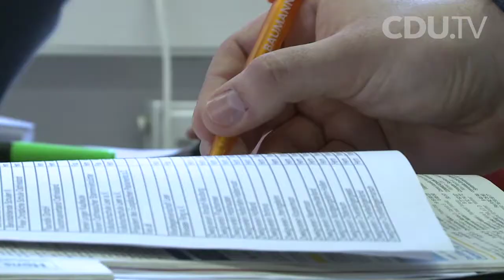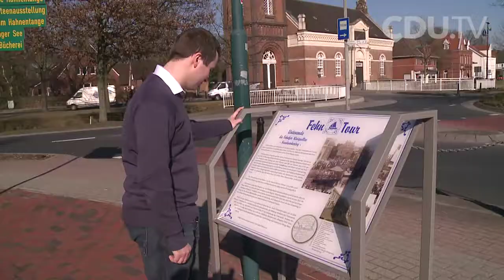CDU.TV besucht den jüngsten CDU-Kreisvorsitzenden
CDU.TV besucht Patrick Engel, den jüngsten CDU-Kreisvorsitzenden, in seinem Verband in Leer (Ostfriesland)